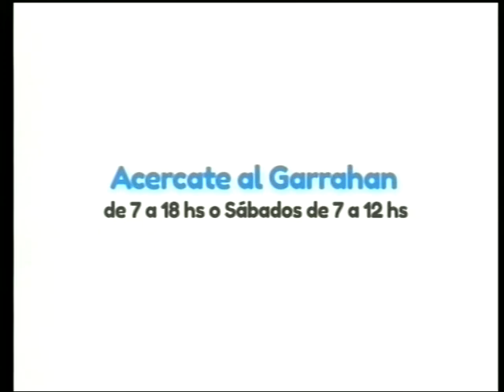Libre Opinión - 3 de Octubre de 2017